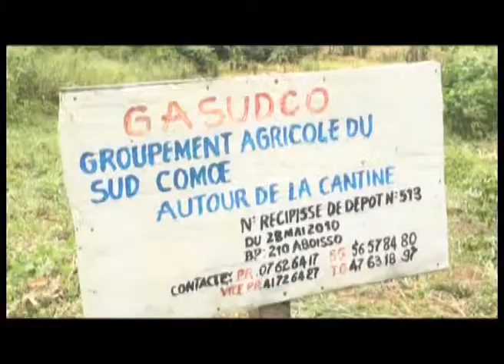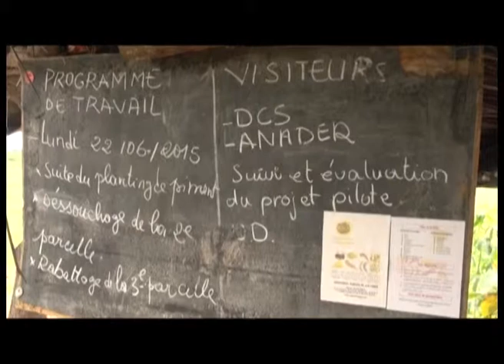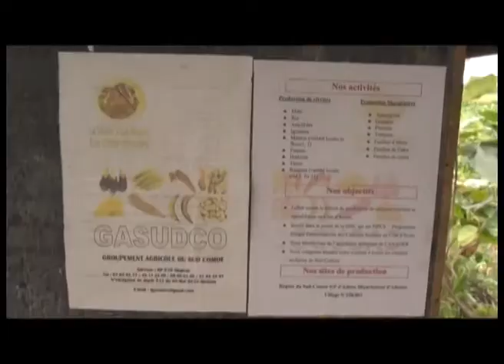Ma Nouvelle Ecole [15] - Un Groupement Agricole , principal fournisseur des cantines scolaires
L'émission télé sur les hommes et les femmes qui construisent l'ecole ivoirienne de demain s'interesse au Groupement Agricole du Sud comoé est le principal fournisseur des cantines de la Region d'Aboisso